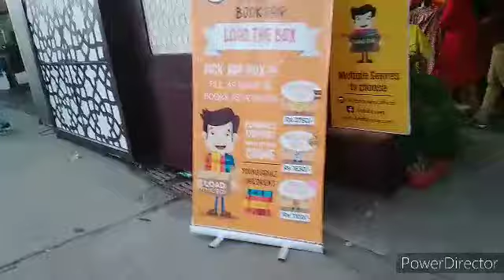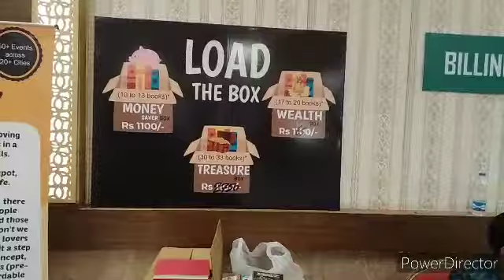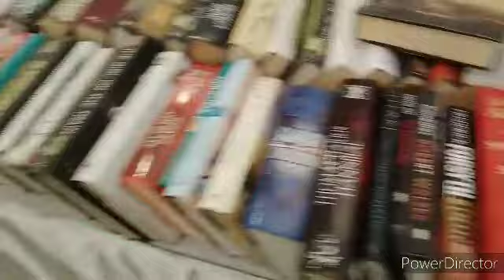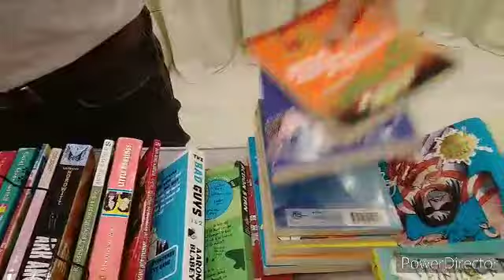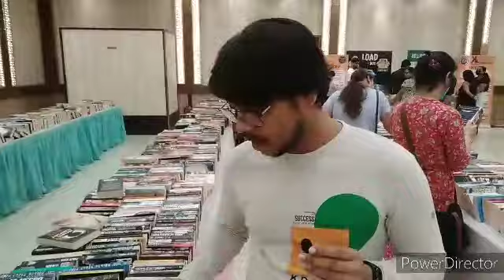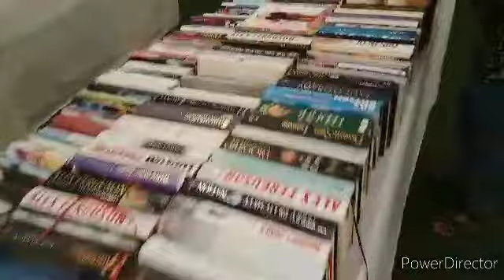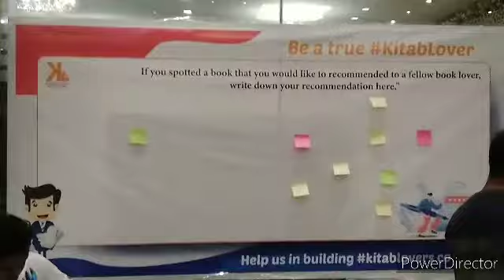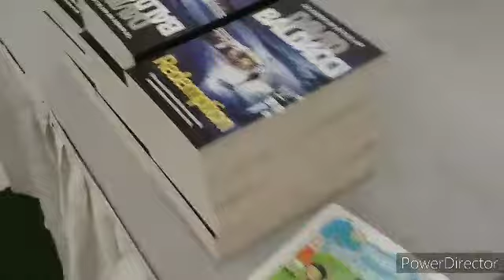BOOK FAIR BY KITAB LOVER IN KOLKATA | KOLKATA CANDID